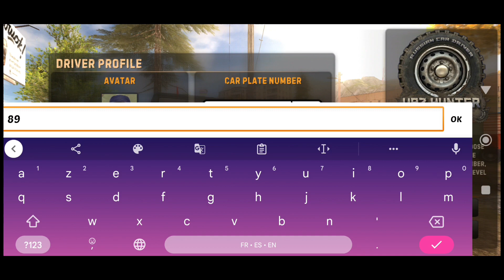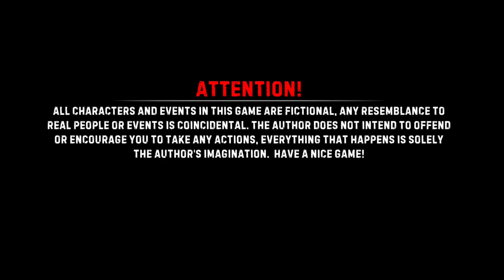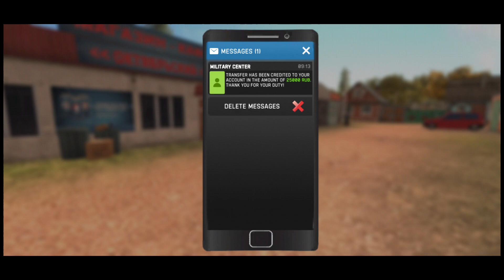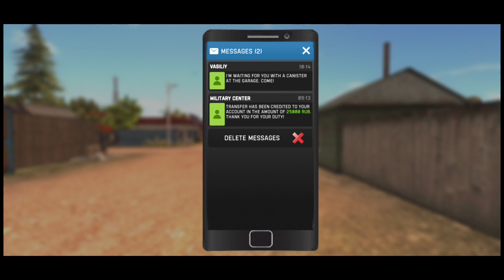🧗 Nouveau JEU D'AVENTURE Russe🇷🇺 A Coupé le souffle ! 🎮 RUSSIAN CAR DRIVER UAZ HUNTER | Gameplay Fr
jouez au simulateur de conduite réaliste du légendaire suv uaz hunter !

 Découvrez la suite du simulateur de conduite populaire sur les appareils Android !

 cette fois, vous devez conduire le légendaire SUV uaz hunter!  c'est un SUV populaire fabriqué en URSS,
 style militaire dans un traitement moderne !  une véritable combinaison de fort caractère russe et de puissance pénétrante !
 dans ce jeu, vous devez prendre le volant de ce SUV et partir à l'aventure en découvrant un monde de jeu immense rempli d'événements et de défis variés !
 en avant vers la victoire !

 caractéristiques de jeu:

 🔸 Un monde de jeu vraiment immense, bien développé et diversifié vous attend, avec des événements et des opportunités uniques !  Le joueur ne se contentera pas de voyager en voiture comme dans les précédents volets de la série, mais pour la première fois de voyager à pied.  Visitez des lieux de jeu uniques (maisons, hôpital, poste de police et plus)

 🔸 Plongez-vous dans l'histoire du personnage principal et décidez de quel côté vous êtes !  (Complétez plus de 60 missions d'histoire de différents personnages que le joueur rencontrera dans le monde du jeu)

 🔸 Simulation de vie (Maintenant, le joueur peut ressentir la faim, la fatigue, le besoin de nourriture, etc.)

 🔸 Gagnez la coupe d'or tout-terrain et devenez le meilleur pilote de la région !  (Terminez plus de 80 compétitions de course dans différents types de courses - sprint, tour, trophée du temps, course d'orientation, etc. Engagez un mécanicien dans votre équipe et rejoignez des clubs de course)

 🔸 Améliorez votre niveau de pilotage !  (Passez des examens dans une auto-école, obtenez de nouvelles catégories et ouvrez l'accès aux nouvelles fonctionnalités du jeu)

 🔸 Devenez le meilleur travailleur de la compagnie maritime leadercargo (Ouvrez une large sélection de différentes cargaisons pour le transport, la possibilité d'acheter votre propre remorque, etc.!)

 🔸 Améliorez et réglez la voiture dans le centre de service (installez des dizaines de modifications, styles, etc. différents sur votre voiture. Le joueur peut peindre la voiture dans un style de couleur unique, mettre des autocollants sur la voiture, changer le son du moteur et bien plus encore )

 🔸 Découvrez un nouveau passe-temps !  (Acheter le matériel nécessaire dans le magasin et se rendre à l'étang de pêche)

 🔸 Interagissez avec le monde qui vous entoure !  (Coupe de bois, transport de métal, ouverture de contenants et bien plus)

 🔸 Découvrez l'histoire derrière la création d'UAZ HUNTER (collectez tous les fragments cachés tout au long du jeu)

 🔸 Améliorez vos compétences!  (Acquérir de l'expérience, le joueur pourra ouvrir de nouvelles compétences et capacités)

 Et bien plus encore vous attend !  Bonne chance sur la route, salutations ABGames89 !

 ✅ Pour un jeu stable, vous avez besoin d'au moins 2 Go de RAM sur votre appareil !

- Ajout d'événements routiers (De temps en temps, vous rencontrerez des personnes sur le bord de la route qui ont besoin d'aide pour réparer leur voiture)
 - Ajout de la fonction lave-glace (vue depuis la cabine)
 - Ajout de la fonction de blocage de la vue de la caméra (vue du cockpit)
 - Barrières policières et amélioration du comportement de l'IA lors de la poursuite
 - Réglage graphique d'une goutte sur l'écran (pour les appareils faibles)
 - Divers correctifs et améliorations